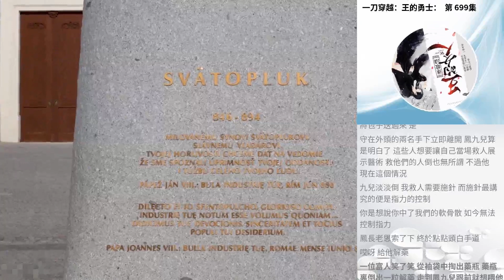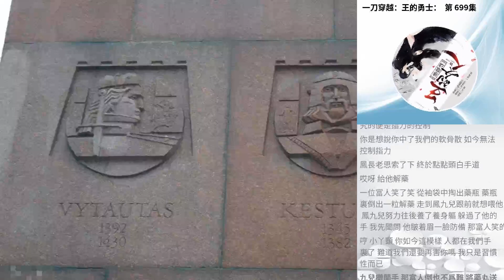一刀穿越：王的勇士： 第 699集